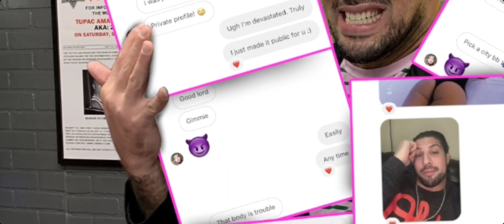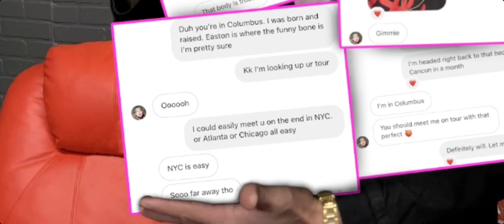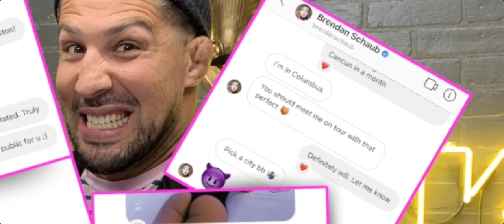EXPOSED Brendan schaub constantly cheating on his wife/girlfriend w/Receipts